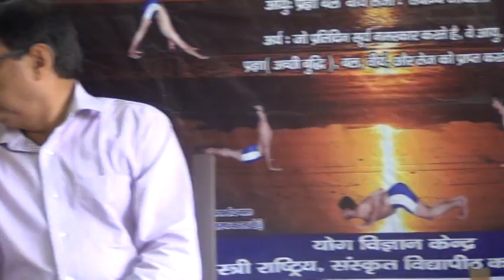Sadbhavana Diwas at the Vidyapeetha